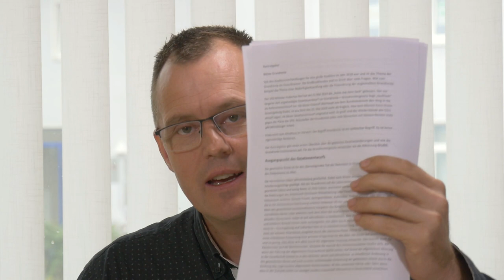Grundrente- Einkommensanrechnung vs. Bedürftigkeitsprüfung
zusatz-und-sonder­versorgungs­rente-ddr/